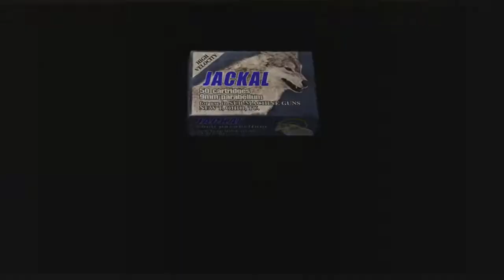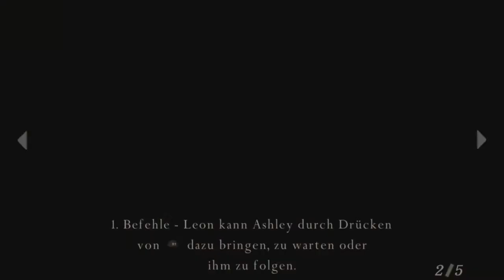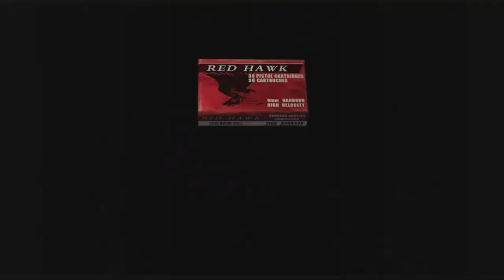Let's play Resident Evil 4 #9 Ashley gefunden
Willkommen zu meinem Let's Play von Resident Evil 4. Als Leon Kennedy müssen wir die Tochter des Presidenten finden und bekommen es mit einer Sekte und seinem Virus zu tun.

Nun betrete ich die Kirche und finde Ashley.

Erscheinungsjahr: 2005 (PS2, GC), 2007 (PC), 2011 (PSN, XBLA), 2016 (PS4), 2019 (Switch)
Genre: Action
Publisher: Capcom
Plattform: PS4
Entwickler: Capcom